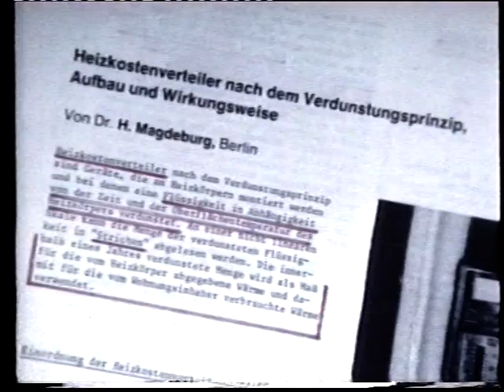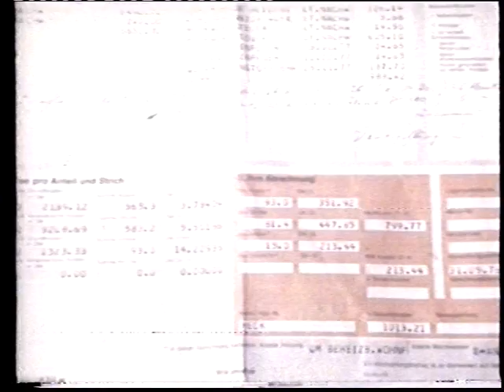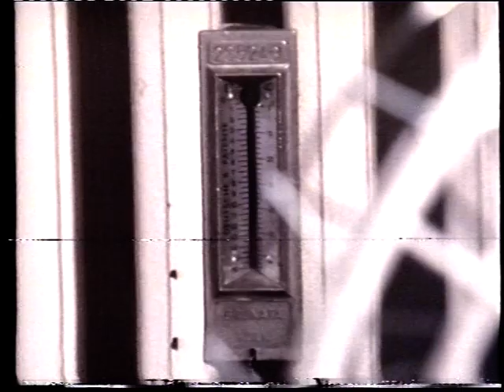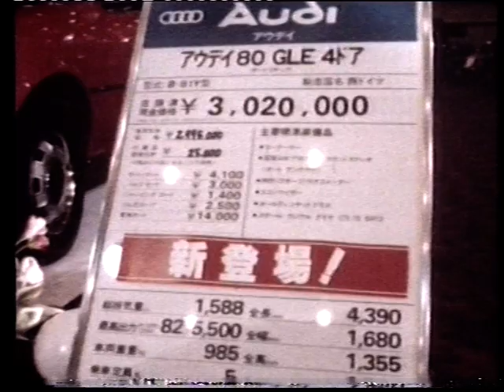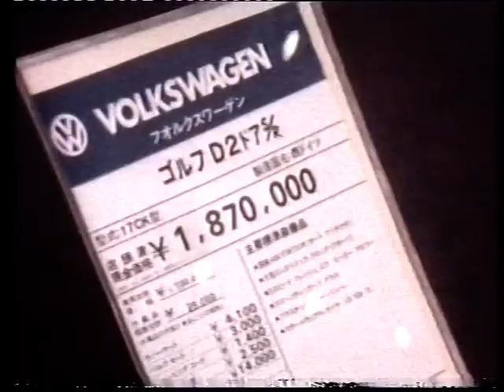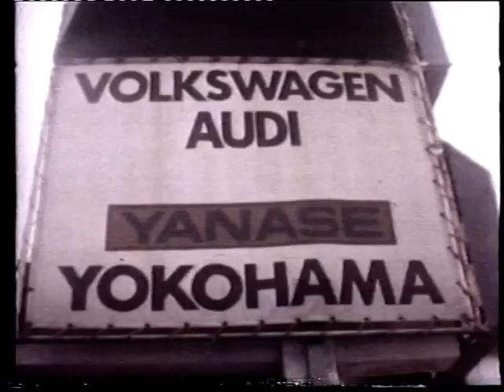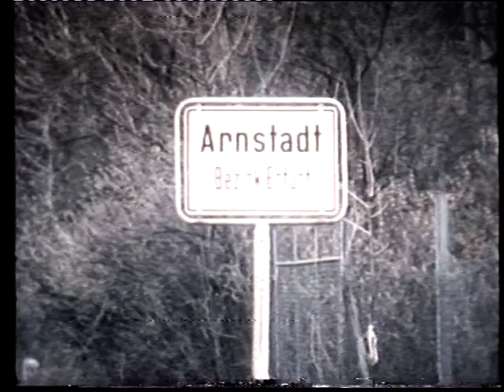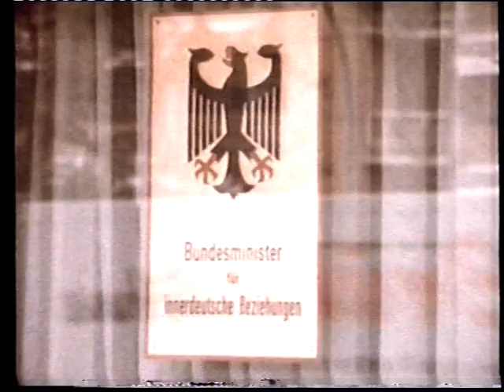ARD 31.08.1979 Plusminus Ausschnitt